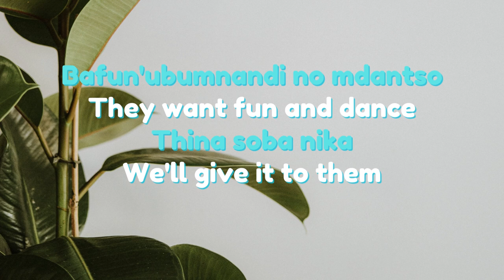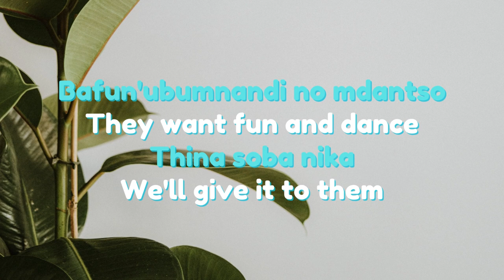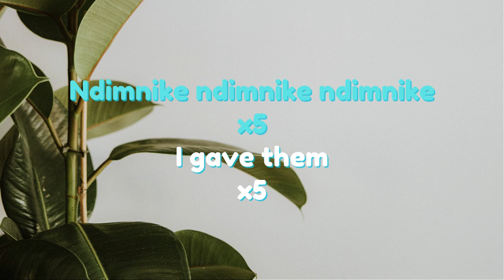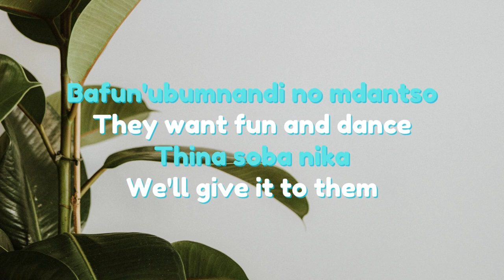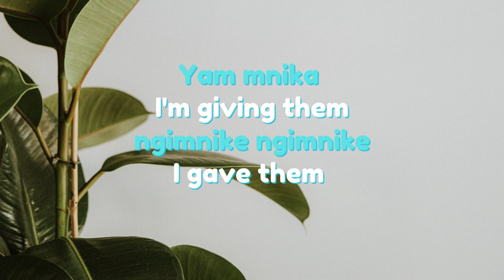Mnike (Lyrics) - Tyler ICU & Tumelo.za ft. DJ Maphorisa, Nandipha808, Ceeka RSA & Tyron Dee(English)